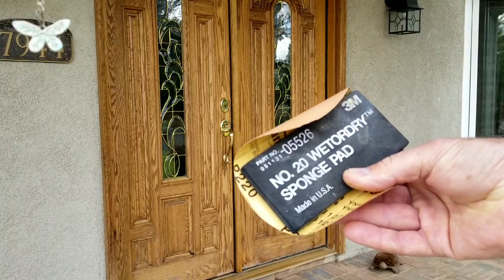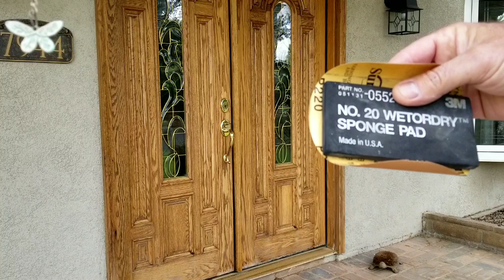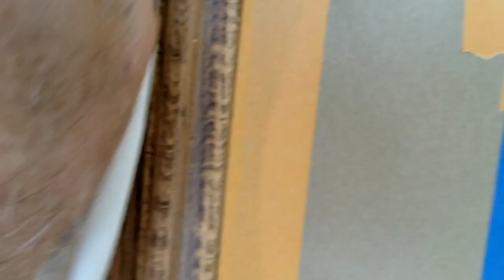Staining Oak from honey oak to dark the fast and easy way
Cheap Airless spray rig that works
- best deal on Goodyear air hose best stuff I have ever used